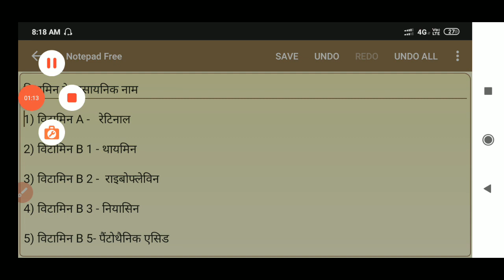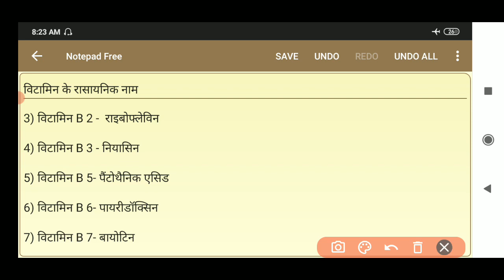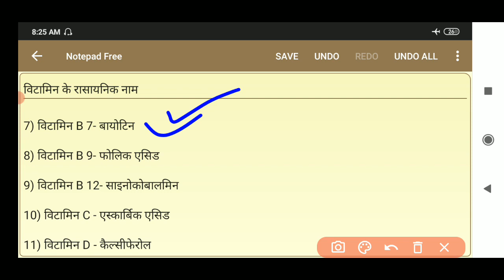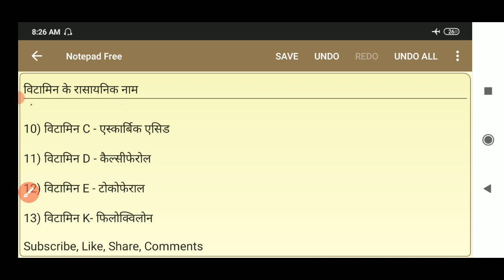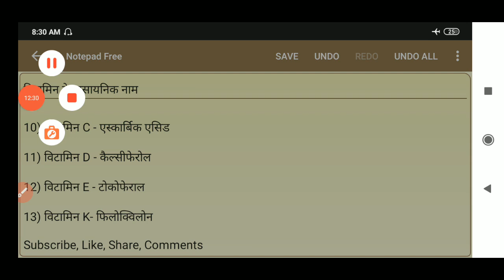# up nhm 17000 + vacancy / # up nhm anm, staff nurse exam / (विटामिंस ) रासायनिक नाम, रट लीजिए इसे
Is video mein maine vitamins aur unke rasayanik naam,  most important topic Ko cover kiya hai.